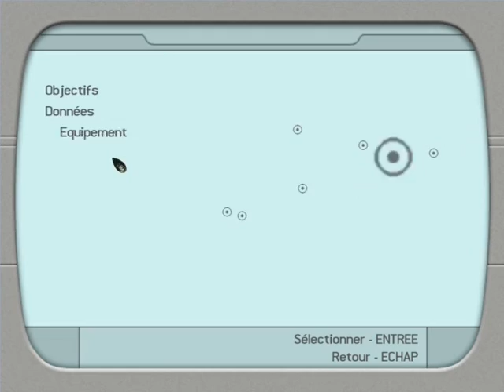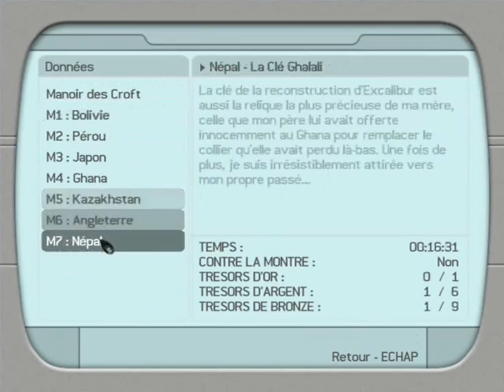Let's Play (FR) Tomb Raider Legend Partie 15 - Comment rester de glace?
Nouvel épisode dans la froideur du Népal, où enfin ça arrive, je le redoutais, le "je reste bloqué" pour un truc bidon! Malgré tout, un taux de fail supérieur à la moyenne!

Bonne vidéo ;)